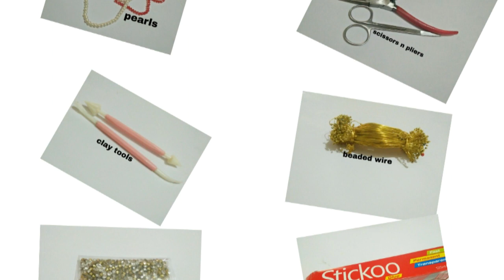Mehndi jewellery /floral jewellery tutorial / haldi jewellery making at home /party wear jhumkas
Here's another exciting video for handmade jewellery. recipe for the clay is given in the eye card. check eye card for tutorials.
I had share how to make bridal jhumkay at home. These are traditional Asian jhumkay.
Material required
Jhumkay base
Glue / adhesive
School glue
Clay
Beaded wire
Pearls stones
Clay tools
I hope you all like this toturial.
Best handmade air dry clay recipe..
Ceramic clay recipe...

 Gum paste black berries tutorial.
 Gumpaste veiners tutorial.
Gumpaste david austin tutorial.
 Gumpaste sunflower tutorial.
Gumpaste dogwood flowers.
Gumpaste hydrangeas tutorial.
Gumpaste exotic roses turorial
 Gumpaste lilacs tutorial.
Easy gumpaste roses.
 DIY stamens at home ..